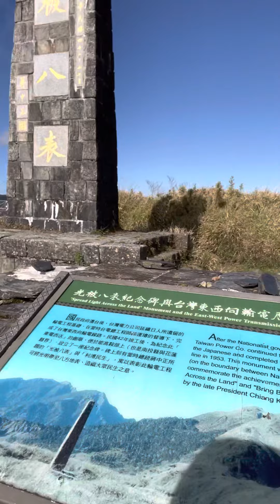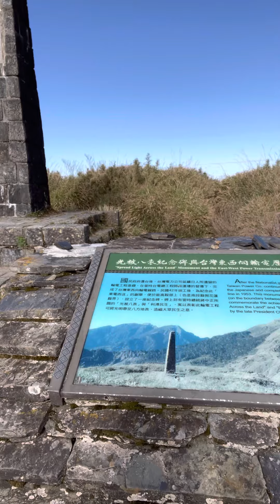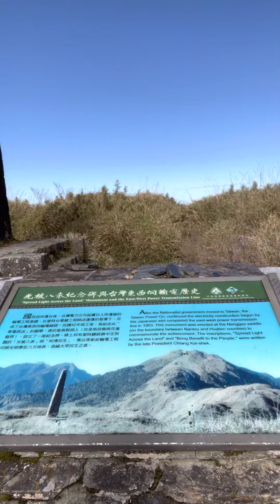20220409-百岳-奇萊南華-光被八表紀念碑巡禮